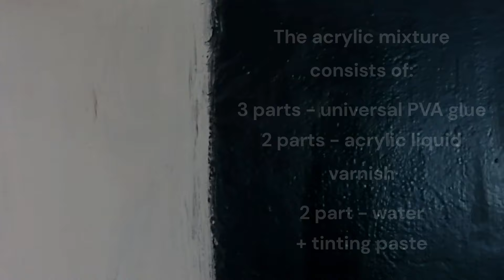Abstract art. Black and white